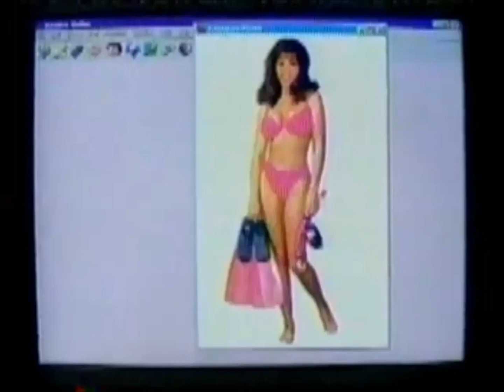The Front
2000 Commercial for Circuit City
It’s VCR Ripped Tape time, as we look at this classic ad from Circuit City. A Rubenesque silver-haired Computer Potato gets an email from some stranger named “Tammy” and the photo given is obviously doctored. So, he grabs his camera and takes a photo of himself. After that, he uploads it into his primitive photo manipulator. He tires some wigs, which… Eh. Not too good. So, once with a good due, he reshapes his chins into a hunk’s jawline and finds the perfect body. He sends his shopped picture to “Tammy” and she turns out to be just as subpar as him. This is all a Fantasy in a Circuit City where they both proceed with the purchase. The start of something… Beautiful?
Anywho, this is what was great about the early days of computers. You could do something like this because you knew it was a joke, the other person was just as lonely and pathetic as you were, and you knew it wouldn’t ruin your computer or your life. How I wish I could’ve been around for more of that. I also miss Circuit City, I used to use them for all my electrical media needs. The one I had by me was better than the Best Buy by me. *No offense BB* just saying.